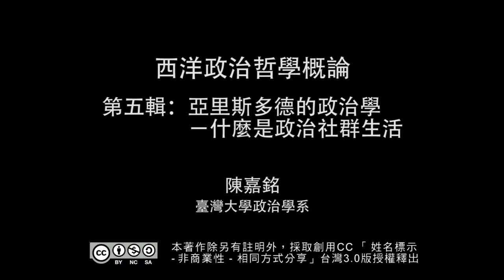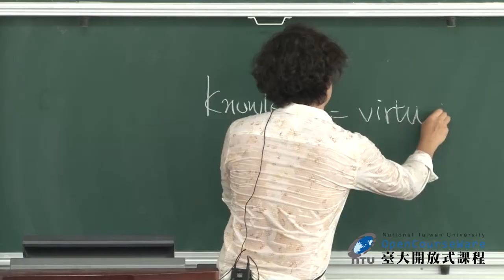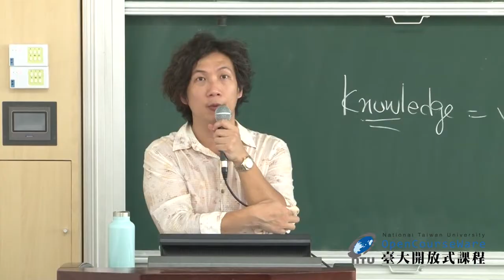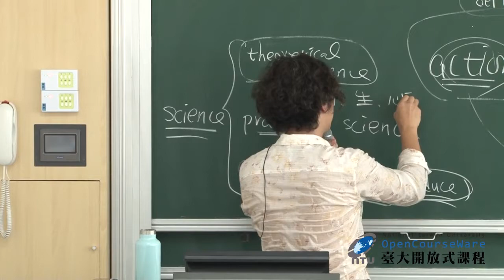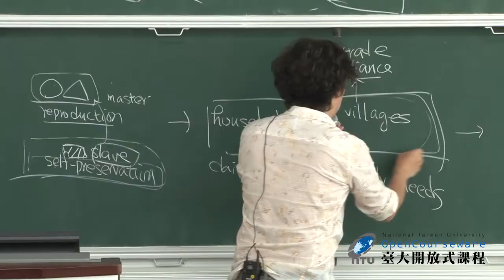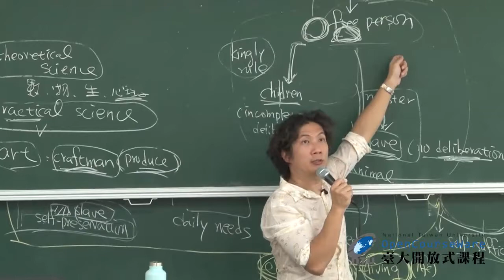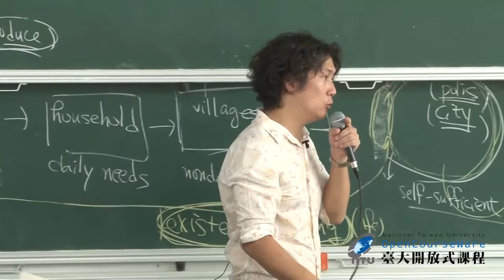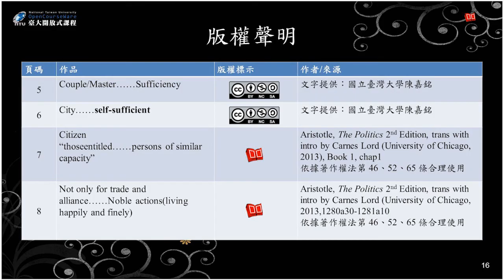西洋政治哲學概論 05. 亞里斯多德的政治學 ─ 什麼是政治